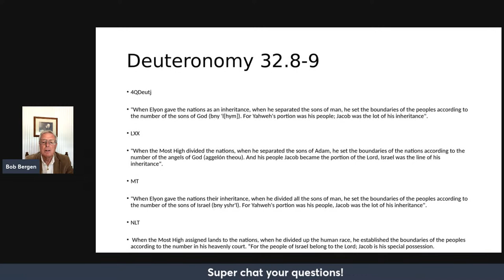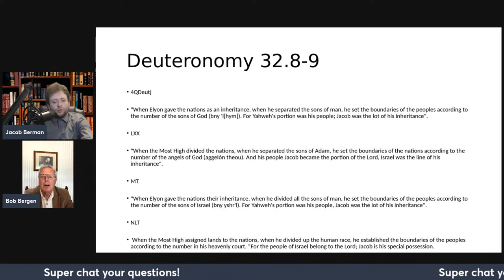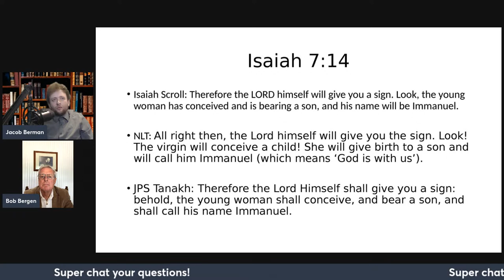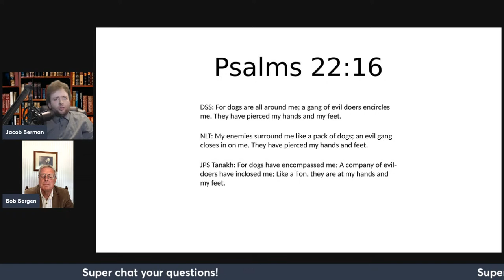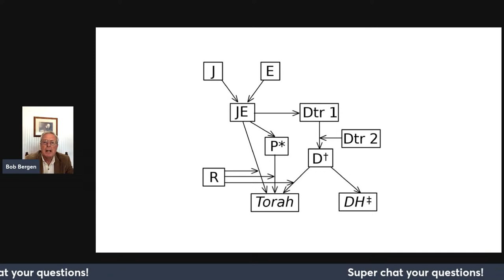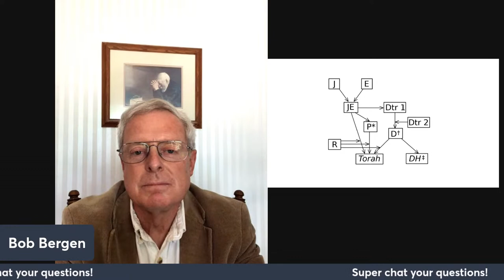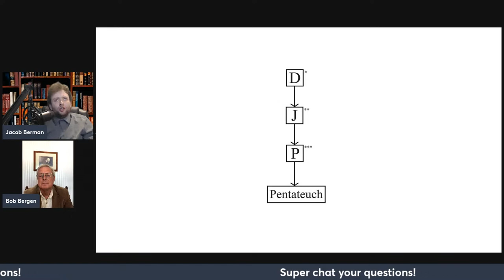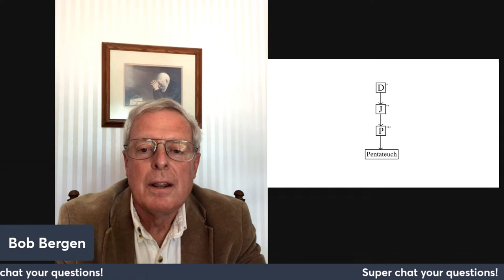Comparing Different Translations Of The Old Testament - Professor Robert D. Bergen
Dr. Robert Bergen is more than thirty years into his career at Hannibal-LaGrange University. He has also served as a Bible translator for three different Bibles: The New Living Translation, the New Living Translation 2.0, and the Holman Christian Standard Bible. He published commentaries on the biblical books of 1-2 Samuel in the New American Commentary series, the Holman Old Testament Commentary series, and the Shepherd’s Notes series. In addition, he contributed the footnotes for some Old Testament books in the Apologetics Study Bible (Exodus, 1-2 Samuel) and the Holman Christian Study Bible (Genesis), and has contributed numerous articles to the Biblical Illustrator magazine.

During the Fall 2016 academic term, Dr. Bergen and his wife Dr. Martha Bergen had a teaching Sabbatical at the Canadian Southern Baptist Seminary & College in Cochrane, Alberta. They taught master’s-level courses in the seminary.

Dr. Bergen says his greatest interest is in knowing God better. He loves reading God’s Word, especially in the Hebrew and Greek. He enjoys researching and writing about Biblical Hebrew discourse linguistics, and writing commentaries on Old Testament books. His favorite hobby is nature photography. He especially enjoys getting outdoors and photographing birds, insects, and landscapes. He also enjoys watching old Andy Griffith Shows and reading up on various scientific topics.

“I have a passion to teach students the academic disciplines of Old Testament and Biblical Hebrew,” says Dr. Bergen. “Nothing is more satisfying professionally than helping students discover and appreciate the remarkable stories and truths found in God’s Word. For me, the Bible is a living book, and I enjoy the challenge of helping students get to know the people of the Old Testament–helping them see themselves in the individuals whose life stories are unfolded in the pages of first 39 books of the Bible.”

Educational Background:

Southwestern Baptist Theological Seminary - PhD, 1986
Southwestern Baptist Theological Seminary - MDiv, 1980
Hardin-Simmons University - BA, 1976

Teaching Areas & Research Interests:

Old Testament
Biblical Hebrew

Publications:

Holman Christian Study Bible - Introduction and Study Notes for Genesis (2010)
I & II Samuel, Holman Old Testament Commentary - Author of Introduction, 2 Samuel (2009)
Apologetics Study Bible - Introduction and Footnotes for Exodus, 1-2 Samuel (2007)
Holman Christian Standard Bible (1 Samuel, Exodus) (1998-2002)
New Living Translation - Revision (Exodus) (1998-99)
I, II Samuel - Shepherd's Notes (1998)
1, 2 Samuel - New American Commentary (1996)
Biblical Hebrew and Discourse Linguistics - Editor (1994)
New Living Translation (Exodus) (1989-90)
For a complete list of Dr. Bergen's publications, view his curriculum vitae.